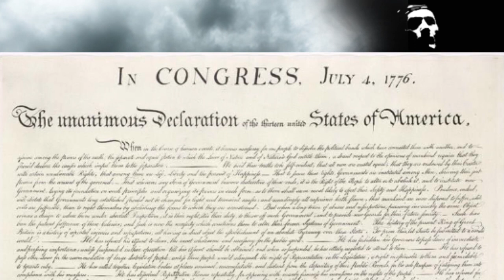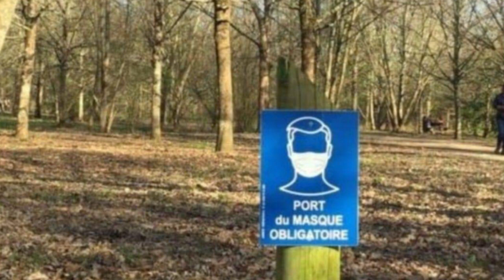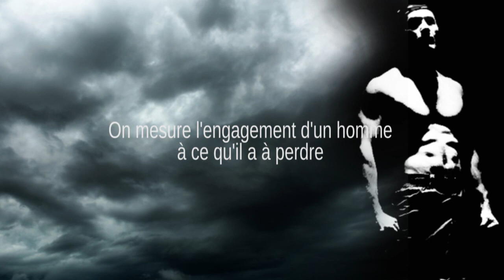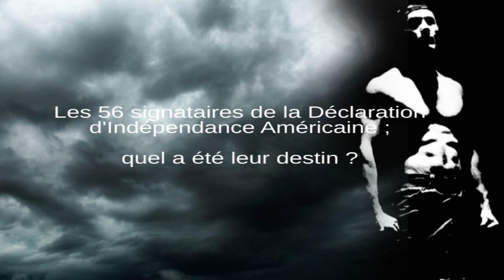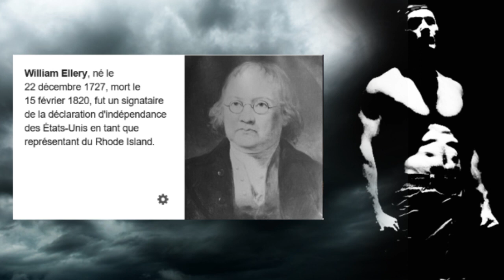INVOLUTION #7- 4 juillet 1776- "La liberté ou la mort", le destin tragique des 56.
Pour commander Apocalypse 2030

L'entraînement est un acte de liberté et d'insoumission !

Mes ouvrages